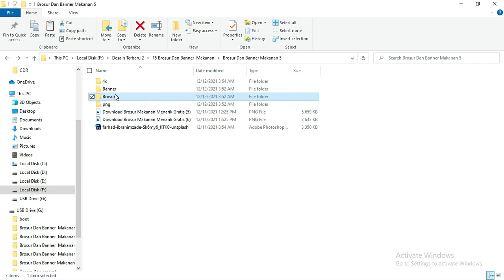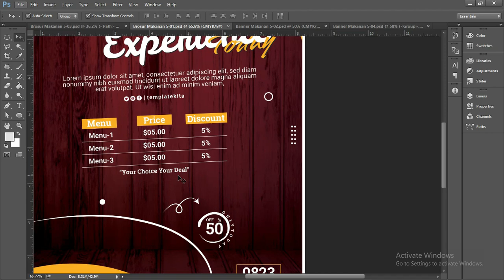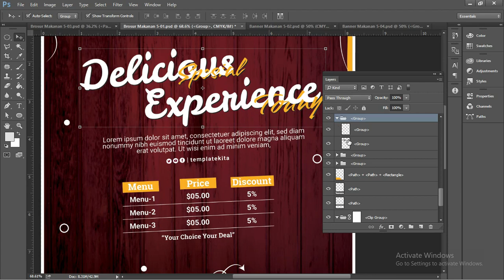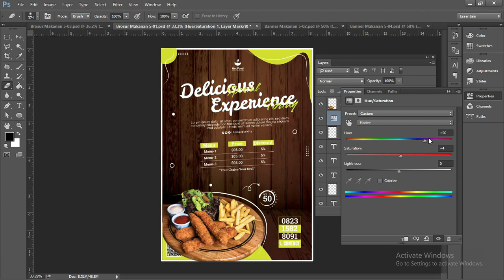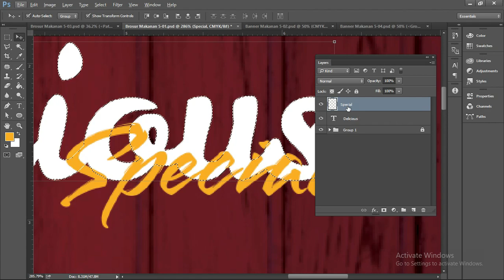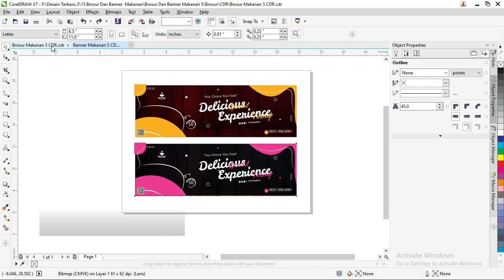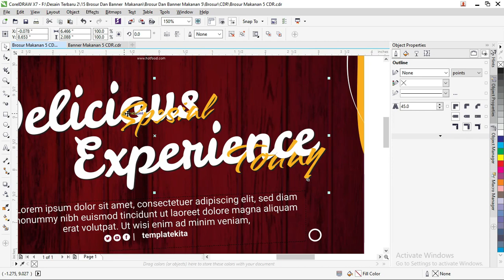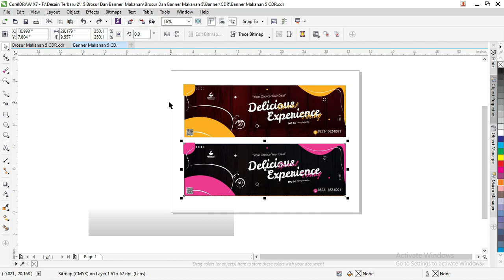Free .PSD & .CDR : 05/10 Download Contoh Brosur Makanan Simple Dan Menarik.